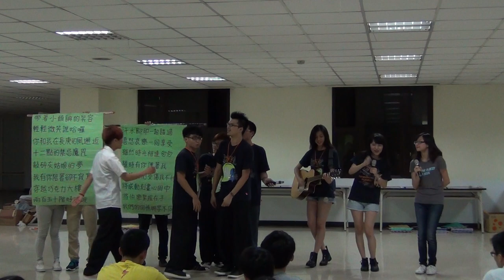2013長庚生物醫學營第一天晚會 營歌教唱 part5 合唱